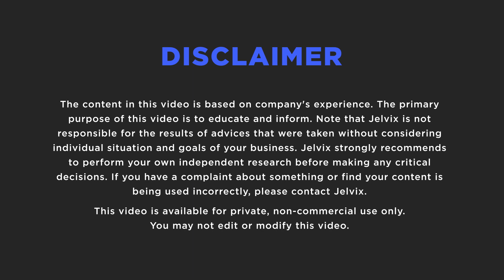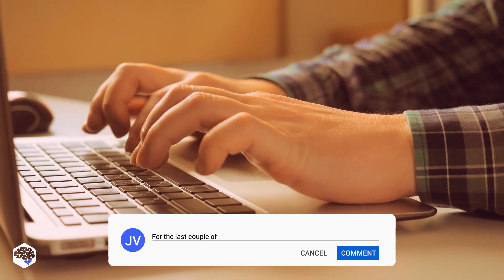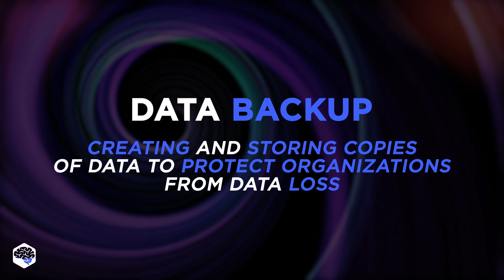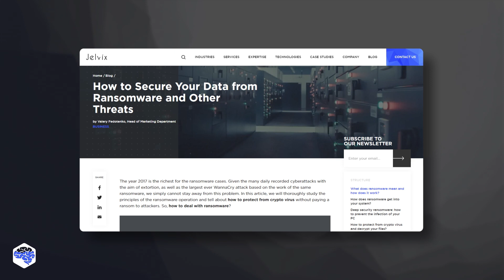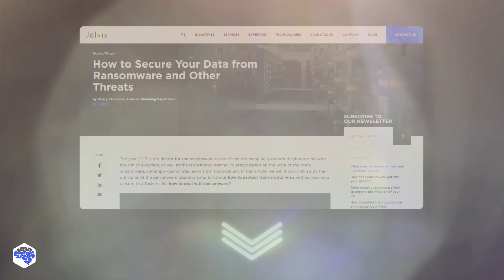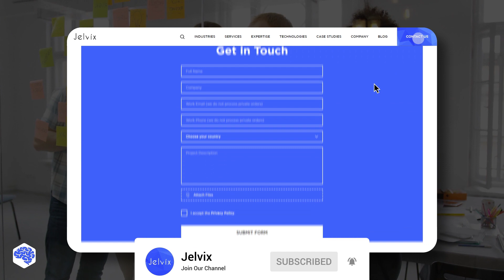Data Disaster Averted! Watch This Before Your Business Goes Bust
Afraid of losing valuable data due to hackers or damage? Make sure you backup your data.

▶ TIME CODES:
00:00 Disturbing cybersecurity statistics
01:06 Common risks to business data
02:03 What is a data backup?
02:26 Data backup options
04:02 3-2-1 backup strategy
​04:55 Contact Jelvix

▶ About this video:
What Is a Data Backup?
It is the process of creating and storing copies of data that you can use to protect organizations from data loss. Restoring from a backup usually involves restoring data to its original location or to another location where it can be used to replace lost or damaged data. The purpose of the backup is to create a copy of the data that can be restored in the event of a failure of the primary data. So, as you get, this is a reliable solution to all the problems mentioned earlier in the video.